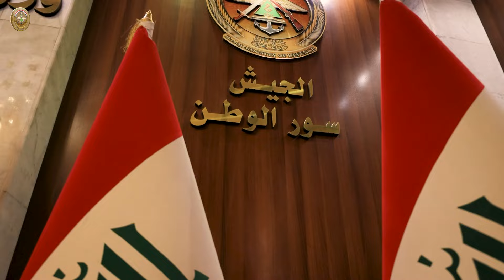وزير الدفاع يترأس اجتماع لجنة اصلاح وزارة الدفاع الأول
وزير الدفاع يترأس اجتماع لجنة إصلاح وزارة الدفاع الأول

ترأس وزير الدفاع السيد ثابت محمد العباسي، يوم الاثنين ١٢ آب ٢٠٢٤، اجتماع لجنة اصلاح وزارة الدفاع الرقم / ١ لسنة ٢٠٢٤، بحضور السيد رئيس اركان الجيش وأعضاء اللجنة.
وجرى خلال الاجتماع تقديم عرض لمهام ووظائف اللجنة والهيكل التنظيمي الخاص بها، وعرض الخطة التنفيذية لاستراتيجية اصلاح القطاع الأمني في العراق.